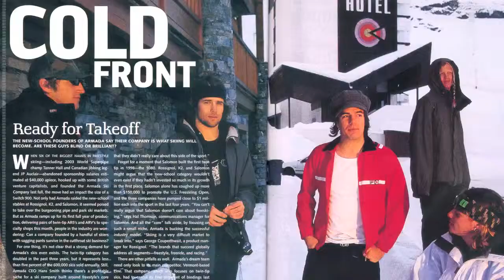720p stereo The Armada Skis OFFICIAL 10 Year Video Tanner Hall JP Auclair Phil Casabon and more